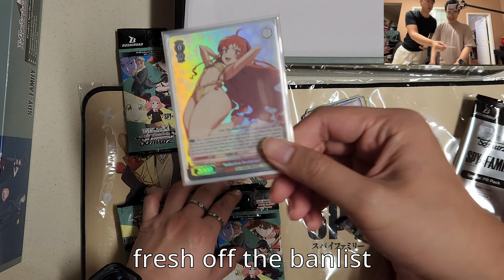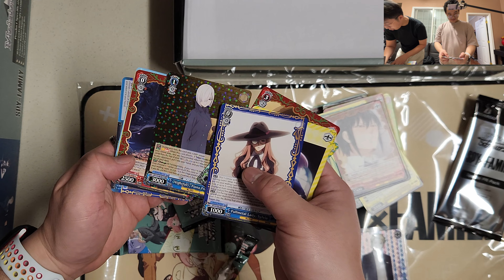Get it together Bushiroad - Spy x Family Meister Set Opening - Weiss Schwarz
at least the PR wasn't bent in half